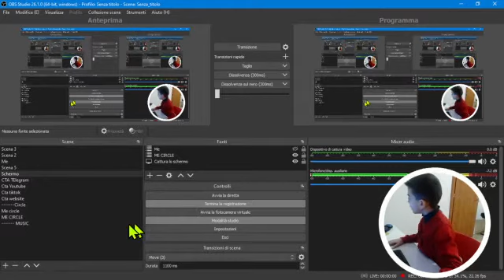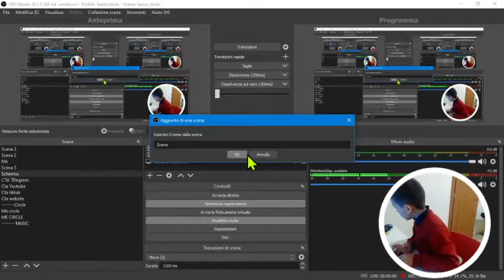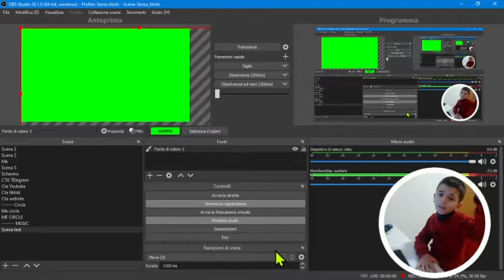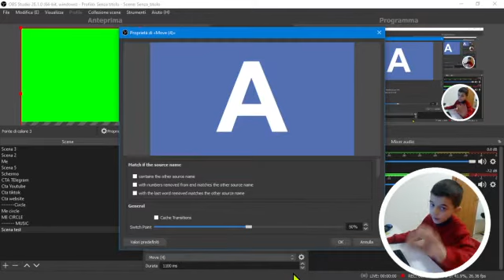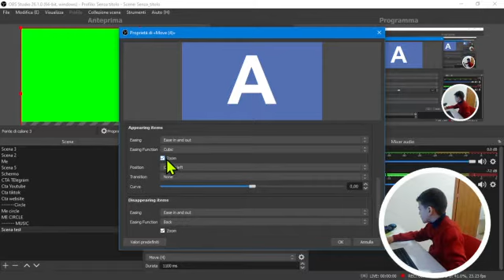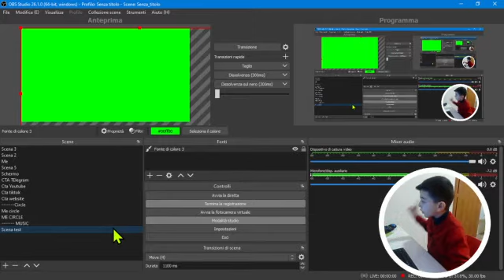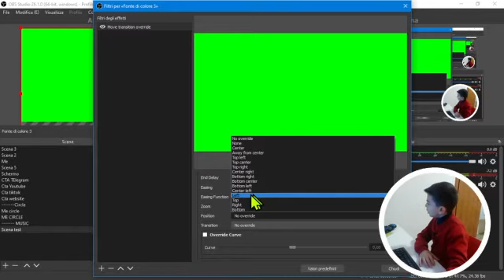Move transizion: il tutorial maestoso